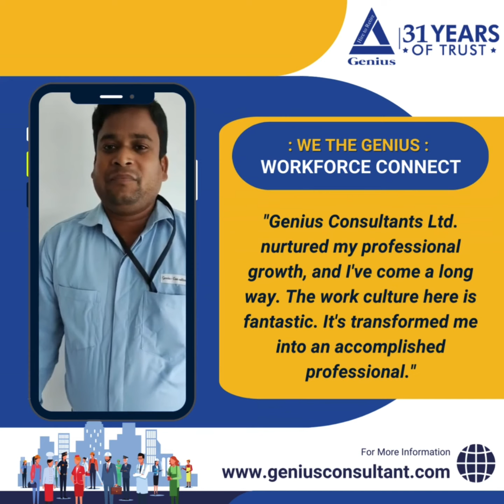WE THE GENIUS :: WORKFORCE CONNECT || GENIUS CONSULTANTS LIMITED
We at Genius Consultants Limited are pleased to present to you “We The Genius: Workforce Connect” – sharing the experiences straight from the hearts of our expanded workforce of 70,000+ employees associated with us & working with multiple organizations Pan India.

This initiative shares insights on the work satisfaction, ease of employment & workplace happiness experienced by our Workforce, which encourages them to perform better than their best and stand strong with the organization!

It’s our pleasure to share with you the experiences of our Workforce and celebrate the success stories of our ‘Geniuses’!